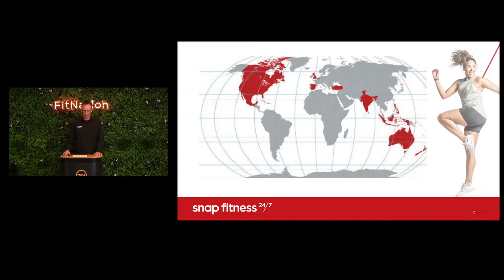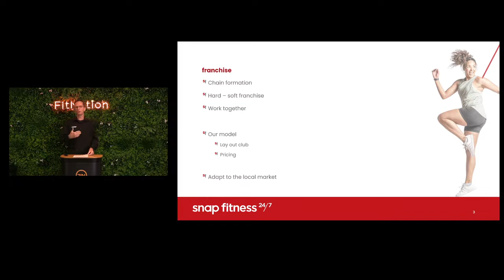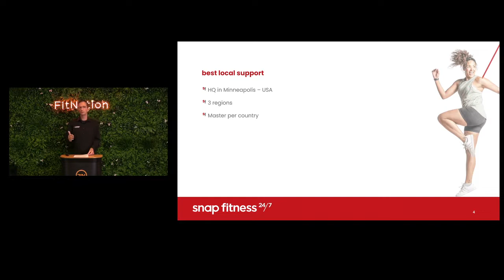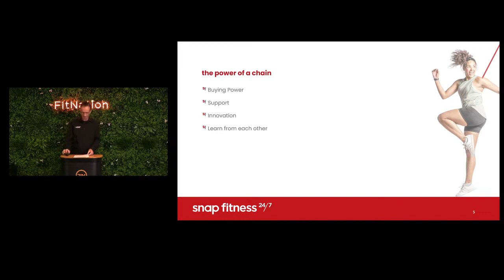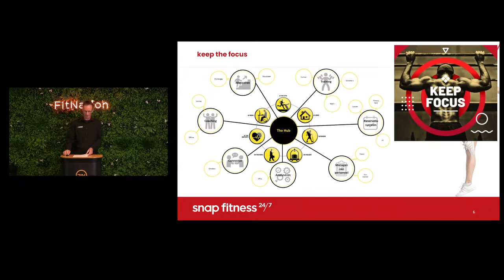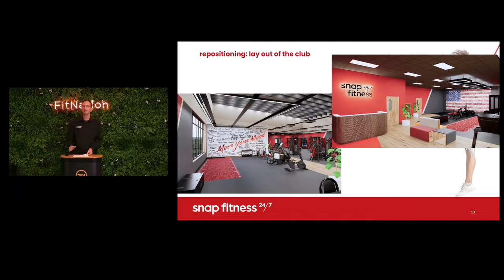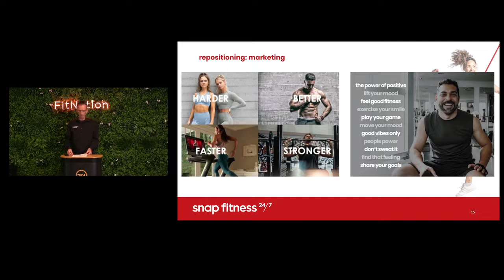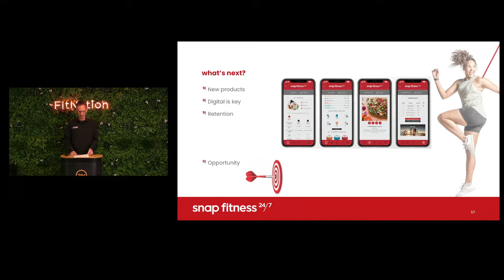Lessons From One Of The World's Fastest Growing Fitness Franchises - Han Walet Snap Fitness Benelux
Master Snap Fitness Benelux Han Walet geeft een lezing over franchise.